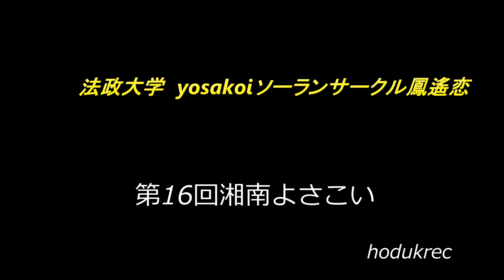法政大学 鳳遙恋 第16回湘南よさこい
平塚市見附台広場にて撮影　2019/6/2